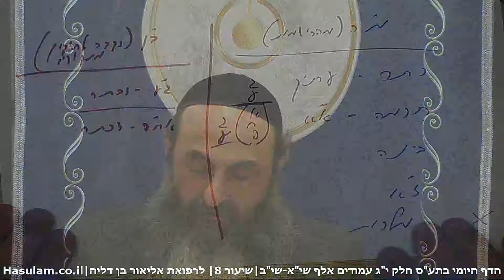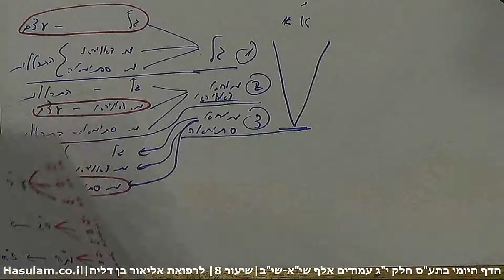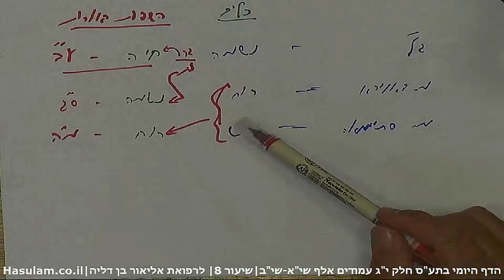סיכום: תלמוד עשר הספירות - חלק י"ג שיעור 8 | אלף שיא-שיב | הדף היומי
סיכום בנקודות: תלמוד עשר הספירות -חלק י"ג שיעור 8 | אלף שיא-שיב
1. כל ג' הראשים דא"א הם מלבישים ומגלים רק את אח"פ דעתיק.
2. עתיק יש בו צמצום א' וצמצום ב' ההלבשה של פרצופי אצילות הוא לענייננו ראש דא"א הוא רק על בחינת צמצום ב' שבעתיק.
3. כל שורשי המחשבה בנויים רק על צמצום ב' ולא כלל על צמצום א'.
4. כל אחד מהראשים של א"א כלול גם מהראשים האחרים כאשר לכל אחד מהם יש עצם והתכללות וכן עצמות וכלים ובכך הם י"ח בחינות בכלל הראשים.
5. מצד הכלים קורא לג' הראשים נשמה רוח ונפש ומצד השפעת האורות קורא להם חיה נשמה ורוח או ע"ב ס"ג מ"ה. כאשר בחינת נשמה מתחלקת לחיה ונשמה כנגד ג"ר דבינה וז"ת דבינה, ורוח נפש הם כנגד רוח.